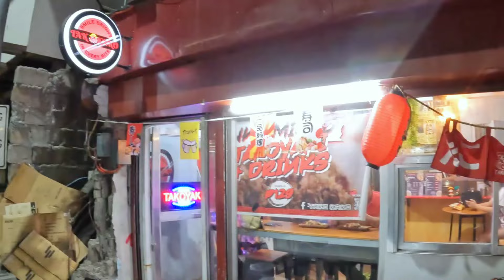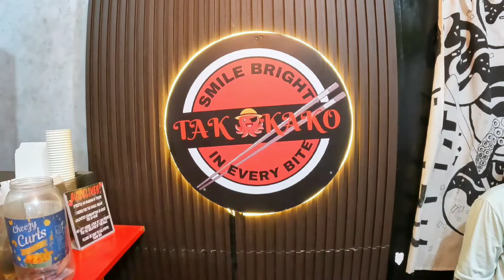129 mo Unlimitted Takoyaki na sa Lugar ng Calamba Laguna.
Unlimitted Takoyaki sa Pansol Calamba Laguna.